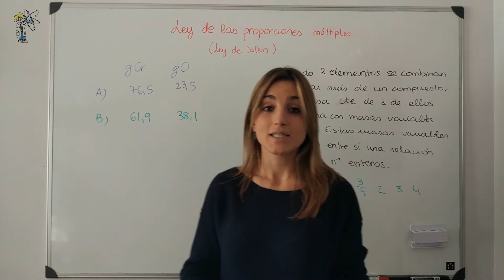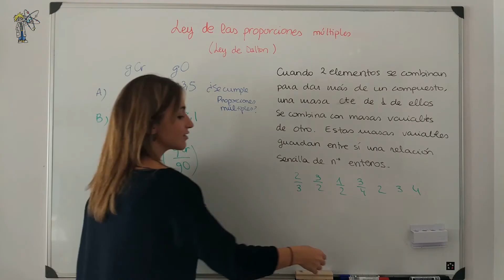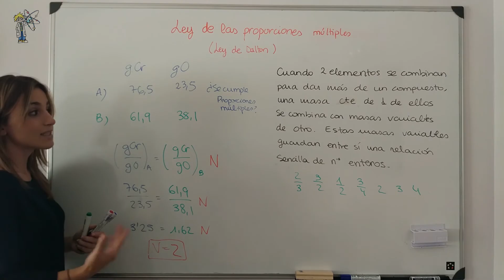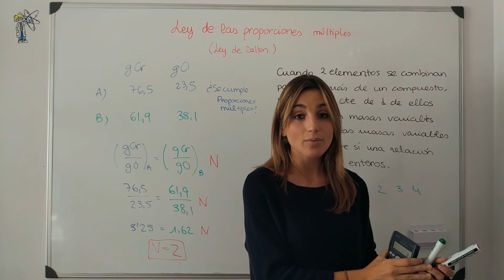QUÍMICA. Ley ponderal: ley de Dalton o de las proporciones múltiples (2). Ejercicio con fórmula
¡Muy buenos días Amigos de la Química!

Lo primero, muchas gracias a mi amiga y artista Susana Colell que ha realizado el logo de este canal.

En este voy a enseñaros como podemos comprobar la ley de las proporciones múltiples aplicando una fórmula. Sin embargo, para entender bien la ley de Dalton o de las proporciones múltiples sería importante que vieseis el vídeo anterior (enlace en el párrafo anterior).

¡Ánimo chicos! Cualquier duda me dejáis un comentario y os ayudo en cuanto pueda.